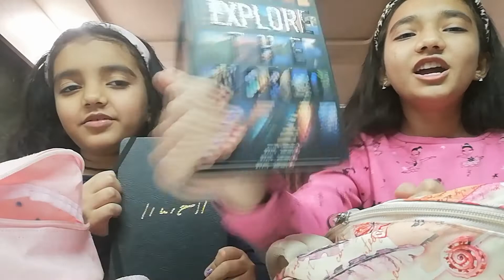BACK TO SCHOOL SWITCH UP!!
HEY GUYS
SORRY For the delay in uploading long videos but now I have uploaded a video now. PLS TELL ME WHAT VIDEO DO YOU WANT NOW! I WILL SEE IF I CAN DO IT OR NOT. ❤️😂😂👌👌